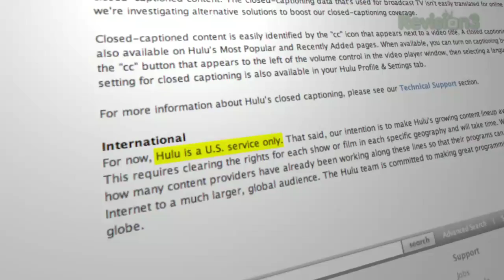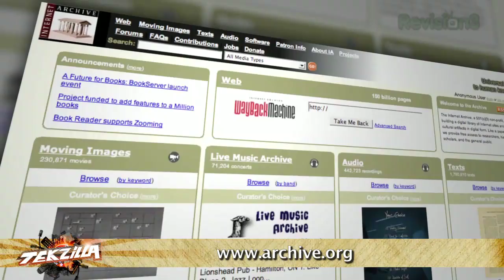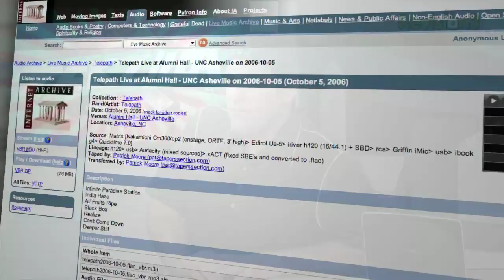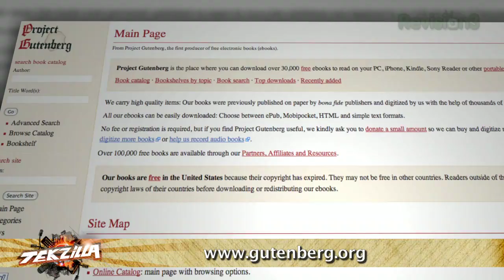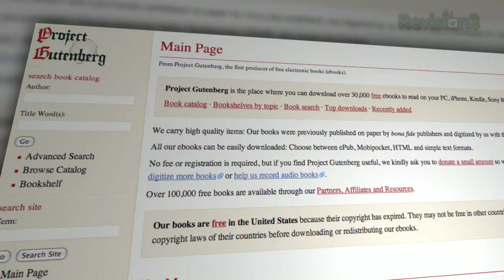Best Free Software: C-Cleaner - Tekzilla Clips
If you need a free utility that makes cleaning out your Windows machine and simple straight forward task, C-Cleaner should be at the top of your list. ItThis lightweight and fast Windows registry cleaner is updated for Windows 7 and makes it a snap to clean away unused, obselete, or inconsistent entries. C-Cleaner makes a backup before any changes are made, to keep you from doing too much damage, and you can run it from a thumdrive on any machine you want. Super useful!